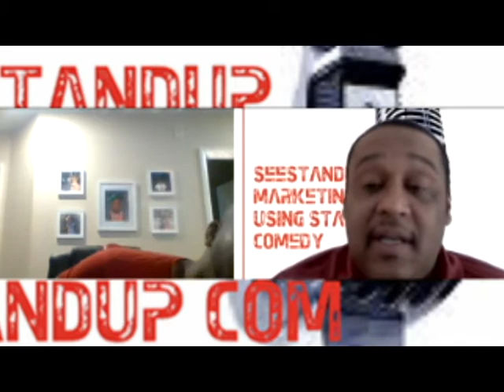Seestandup.com Sits down with Rising Star Comedian Trinton Davis.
Trenton Davis’ ten thousand hours of Stand-up comedy is beginning to pay dividends – Trenton was the San Francisco International Comedy Competition runner up for 2016.  He was runner up in the prestigious NBC Standup for Diversity program and won 2015 Sacramento Comedy Festival.

Trenton was born in Greensboro, NC and began his comedy journey in Chicago, IL. His unique experiences have shaped his views and created one of the best new comedic writers and performers of our generation. Trenton has currently resides in Los Angeles and Atlanta, GA.

The Platinum Laughs Series is the main marketing anchor for SeeStandup.com .

A Platinum line up of  the Nations funniest and most creative comedians could be just what your organization needs to create a buzz or income.

 All performers /comedian from Comedy Central or BET's Original Comicview will be a main staple of this night of legendary Laughter.

SeeStandup.com is the fastest rising and most comprehensive group of performers on the net and in your club

Excuse the low quality video- I'm getting better as we speak

All Performers are independent contractors